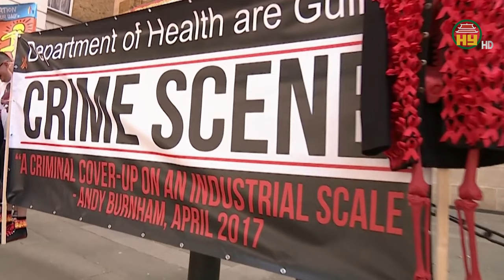Bê bối chấn động: Hơn 30 nghìn người Anh từng bị truyền máu nhiễm virus HIV, viêm gan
Hưng Yên TV | Thủ tướng Anh ông Rishi Sunak vừa lên tiếng xin lỗi về bê bối hàng nghìn người ở nước này bị truyền máu nhiễm HIV, viêm gan trong những năm 1970 đến 1990. Đơn vị phụ trách điều tra bê bối truyền máu nhiễm mầm bệnh ở Anh, ngày 20/5 kết luận hơn 30.000 người đã nhiễm các loại virus như HIV và viêm gan sau khi bị truyền máu nhiễm mầm bệnh trong khoảng thời gian từ thập niên 1970 tới đầu những năm 1990. Cuộc điều tra cho thấy máu từ những người hiến tặng không được sàng lọc kỹ lưỡng. Nhiều mẫu máu có nguồn gốc từ nước ngoài, trong đó có Mỹ, quốc gia cho phép người sử dụng ma túy và tù nhân được hiến máu. Thậm chí còn có bằng chứng cho thấy các quan chức y tế Anh nỗ lực che đậy vụ bê bối bằng cách tiêu hủy tài liệu vào năm 1993. Bê bối truyền "máu bẩn" được coi là thảm họa điều trị lớn nhất trong 8 thập kỷ của Cơ quan Y tế Quốc gia (NHS).Phát biểu trươc hạ viện, Thủ tướng Anh Rishi Sunak gửi lời xin lỗi tới nạn nhân, và gọi việc phát hiện bê bối truyền máu nhiễm mầm bệnh là "ngày đáng hổ thẹn với nước Anh". Thủ tướng Anh Sunak đồng thời cam kết sẽ bồi thường cho các nạn nhân "bất cứ giá nào". Chính phủ Anh ngày 21/5 dự kiến công bố gói hỗ trợ lên đến 12 tỷ USD bồi thường nạn nhân.
Địa chỉ: 164 Nguyễn Văn Linh, thành phố Hưng Yên, tỉnh Hưng Yên
Tiktok: Truyền hình Hưng Yên
Facebook: Đài Phát thanh và Truyền hình Hưng Yên
Zalo: Đài PTTH Hưng Yên